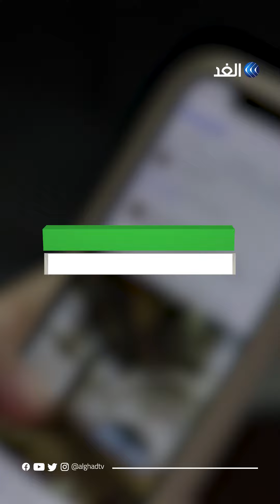مقطع فيديو لـ ميسي يجتاح مواقع التواصل الاجتماعي ويظهره أبًا عطوفًا.. «البرغوث» يتألق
في مشهد مؤثر ميسي يظهر ما لديه من مشاعر أبوية ويواسي طفلًا عربيًا.. إليكم التفاصيل